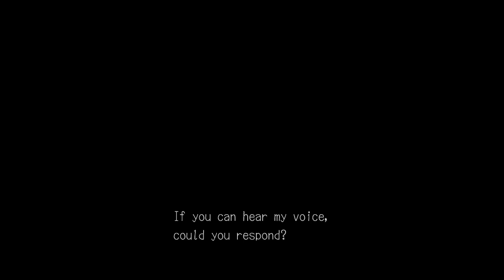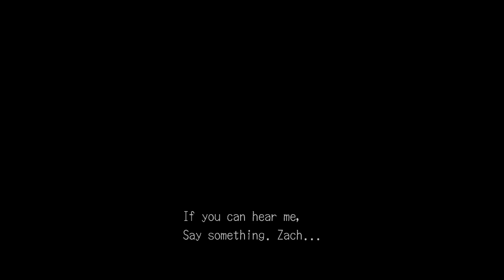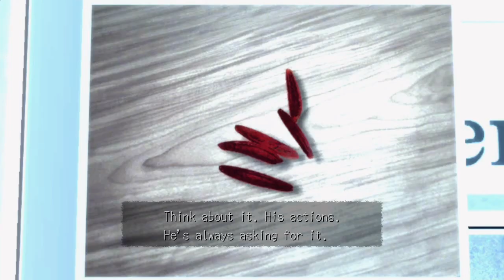Deadly Premonition Walkthrough Part 1 (Xbox Series X)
Part 1
Shoutouts To The Following Channels